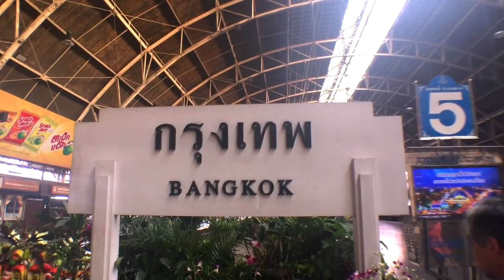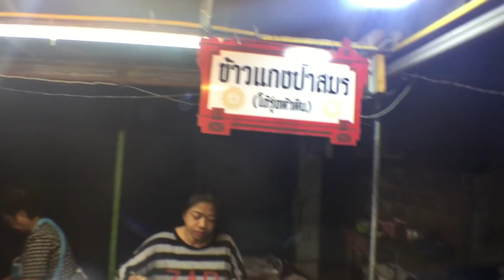เที่ยวหัวหิน กับการนั่งรถไฟครั้งแรก EP.1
สวัสดีค่ะ เราชื่อ นานา นะจ้ะ
นี่เป็นคลิปแรกของเรา
หากผิดพลาดประการใดต้องขออภัยมา ณ ที่นี้ด้วยนะคะ
การไปหัวหินครั้งแรก และการนั่งรถไฟครั้งแรกของเรา สนุกมากกกก
ไปครั้งแรกเราก็ไม่รู้จะไปที่ไหนดีอะเนอะ55
เราไปเที่ยว 2 วัน 1 คืนนะ ด้วยงบคนละ 1,000 ละกันอาจจะไม่ถึง
เพราะเราเน้นเที่ยว ไม่ค่อยเน้นกินเท่าไหร่
กินแบบธรรมดาๆเลยยยยย
วันแรกที่ไปถึงเราก็ไปชายหาด เพลินวาน และตลาดโต้รุ่ง
ขอบคุณททุกคนที่รับชมนะคะ
มี EP.2 ด้วยนะ เป็นของวันที่ 2 ที่จะกลับกรุงเทพ แวะเที่ยวอีกซักนิด 555